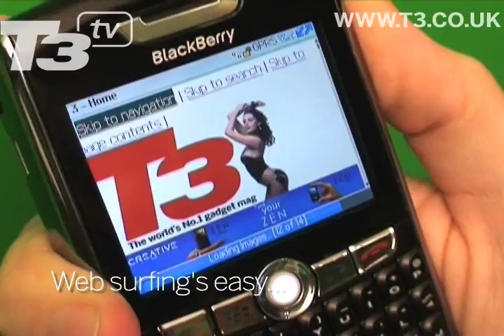BlackBerry 8800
Take a gander at BlackBerry's GPS-packing, keyboard equipped, trackball-toting superphone!